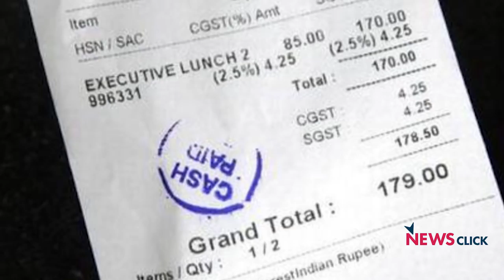Indian Economy Was on Deceleration Mode in 2017: Jayati Ghosh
2017 has been a year full of continuous downward shift when it comes to economy. Jayati Ghosh discusses the impact of demonetization and GST. She answers the question regarding the state of economy in 2018.